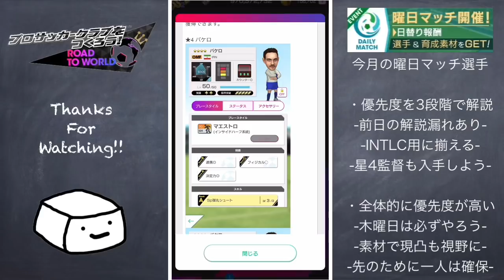【サカつくRTW】今月の曜日マッチは優先度高め！全選手の優先度を徹底解説！！